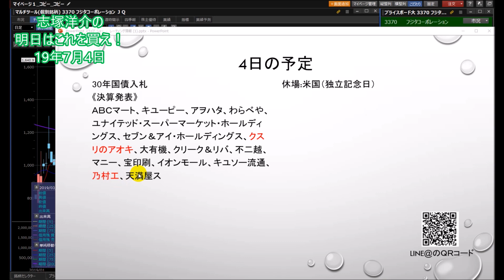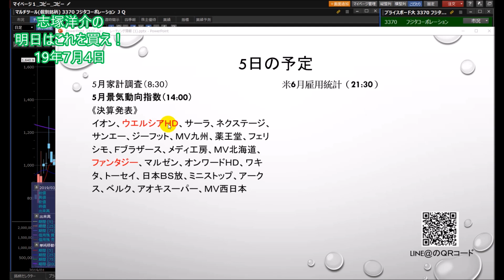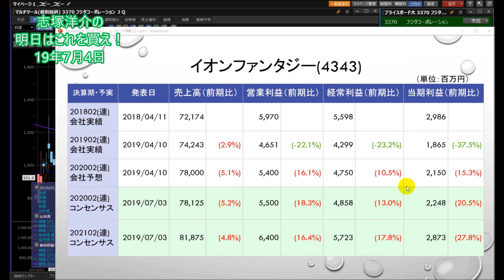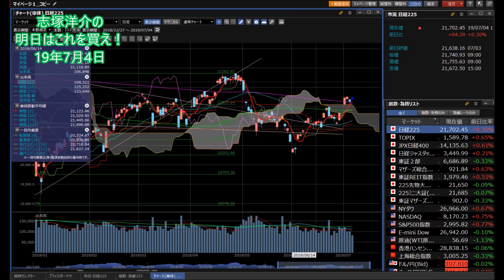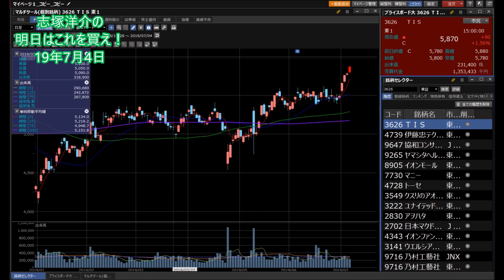【株】07.04 志塚洋介の明日はこれを買え！ウエルシア(3141)イオンファンタジー(4343)